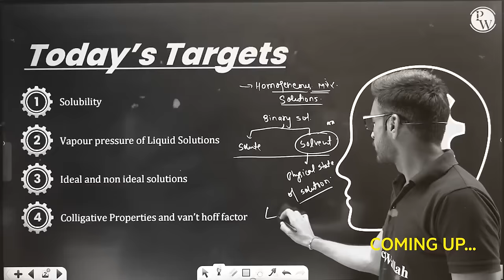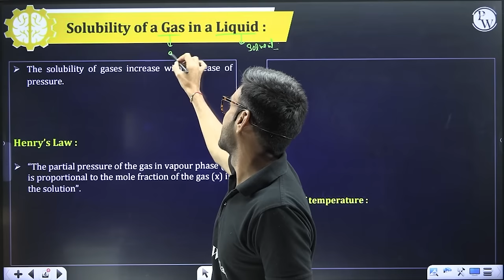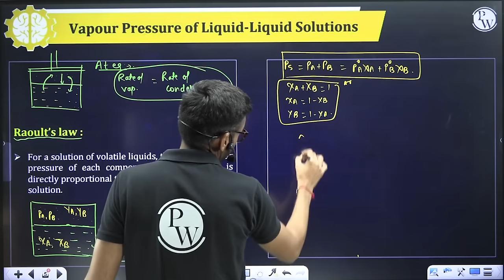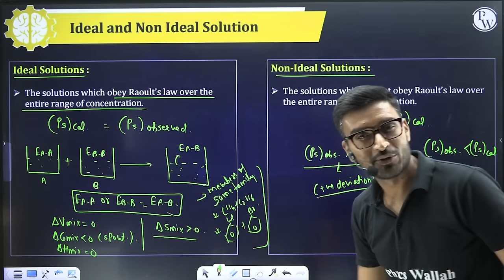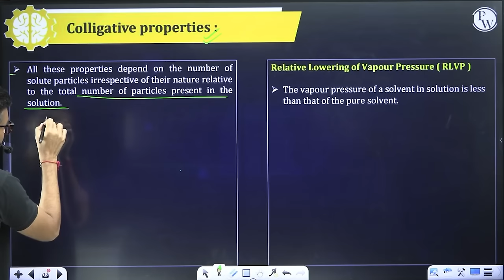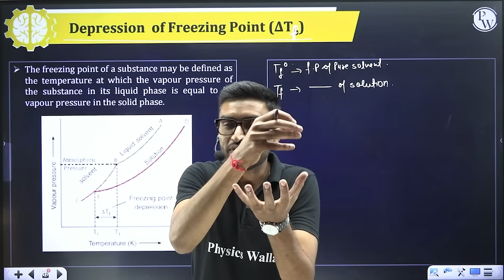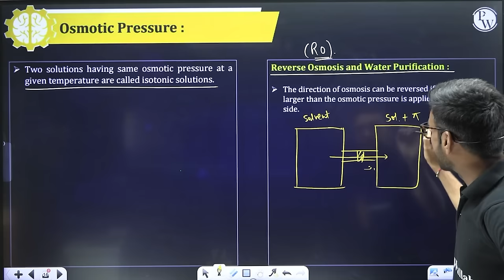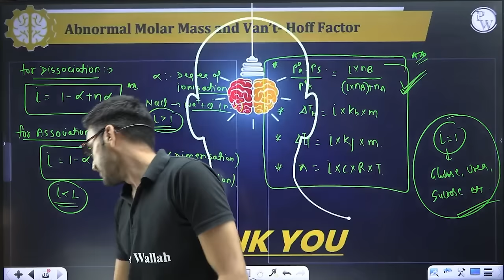SOLUTIONS in 57 Minutes || Full Chapter Revision || Class 12th JEE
🌟 Get ready for a 57-minute High-Velocity Ride into the World of "SOLUTIONS"! 🧪 Buckle up for a Turbo-Charged, Full Chapter Revision designed especially for Class 12th JEE aspirants! 🚀📚

We will cover the Chapter-Wise Mind Map of JEE
Subject Covered Class 11th and 12th 𝐏𝐡𝐲𝐬𝐢𝐜𝐬, 𝐂𝐡𝐞𝐦𝐢𝐬𝐭𝐫𝐲, and 𝐌𝐚𝐭𝐡ematics
50-minute lectures will be provided in the Recorded Form on JEE Wallah YT Channel
𝟔 𝐃𝐚𝐲𝐬 scheduled classes with one lecture per day
⏳ 𝐓𝐢𝐦𝐞𝐬𝐭𝐚𝐦𝐩𝐬
00:00 -Introduction
02:51 - Solutions
04:35 - Solubility
12:50 - Vapour pressure of liquid solutions
20:57 - Ideal and non-ideal solutions
31:40 - Colligative properties
50:00 - Van’t Hoff factor
57:10 - Thank You Bachhon!